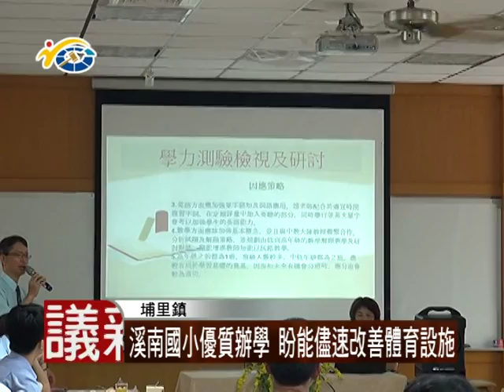1051017 民議新聞 溪南國小優質辦學 盼能儘速改善體育設施 ( 議員 廖志城 王彩雲)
在少子化的社會，學童人數普遍縮減，但埔里鎮溪南國小反而逆勢成長，日前縣長也走訪該校園，關心校方狀況，副議長潘一全表示期盼藉由官學合作，能為地方學童創造更大的福祉。